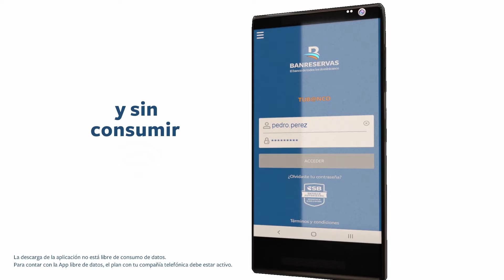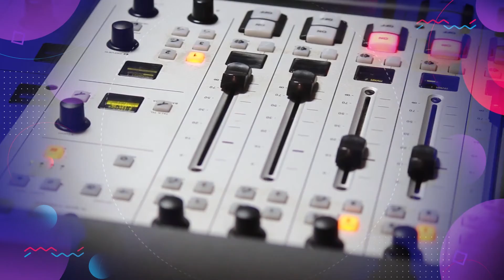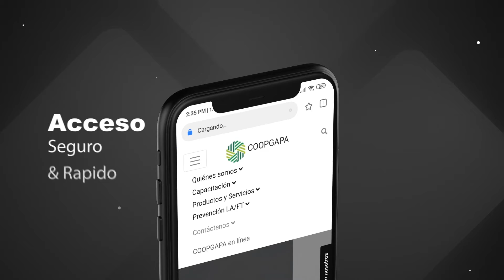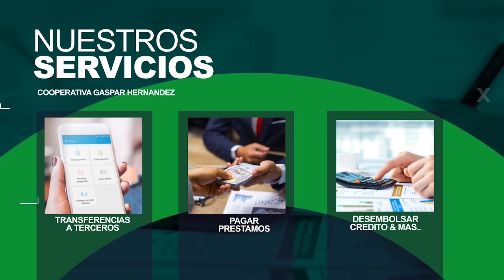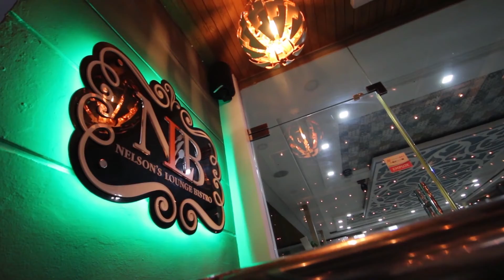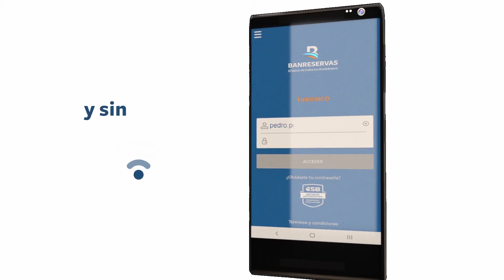Tertulia Turística, L.104.9 FM, Febrero 17-02-2022 (2)